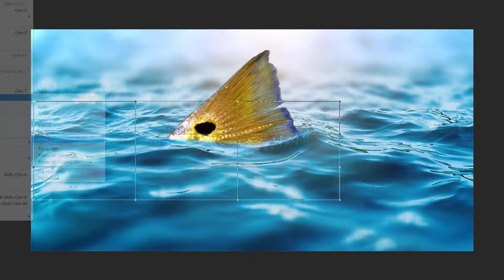Redfish Tail Speed Art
Just a Red Fish Tailing.